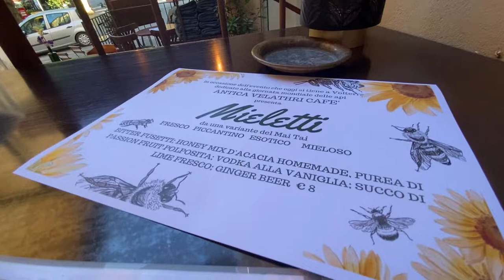Celebrating International Bee Day in Volterra, Italy - eating gelato and making cocktails!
#60: Wandering around Volterra, looking at honey-related goodies and stalls.  I got a lovely honey-flavoured gelato, and we got a demo of the making of the special cocktail they put together for the day in Antica Velathri Cafe

The gelateria: L'Isola del Gusto - one of the best in Tuscany!

Map images by Google.